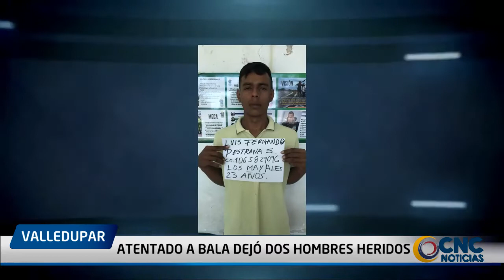Atentado a bala dejó dos hombres heridos